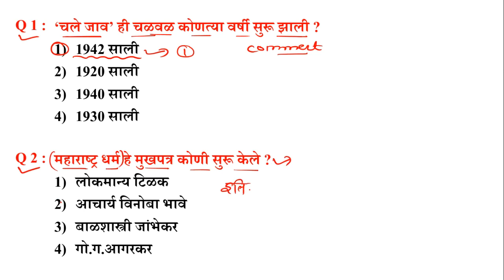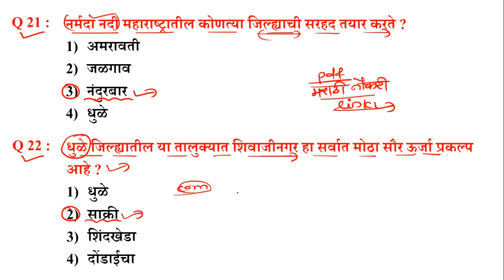पोलीस भरती 2022 सराव प्रश्नसंच | Police Bharti 2022 Questions | Marathi GK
पोलीस भरती 2022 सराव प्रश्नसंच | Police Bharti 2022 Questions | Police Bharti GK | Marathi GK

पोलीस भरती 2022 | Police Bharti 2022  Questions Papers | वारंवार विचारलेले सामान्य ज्ञान प्रश्नोत्तरे

Police Bharti 2022 Question Paper | पोलीस भरती 2022 अपेक्षित प्रश्नसंच  | Naukri Insider 02

पोलीस भरती 2022 सराव प्रश्नसंच पुस्तकसंच